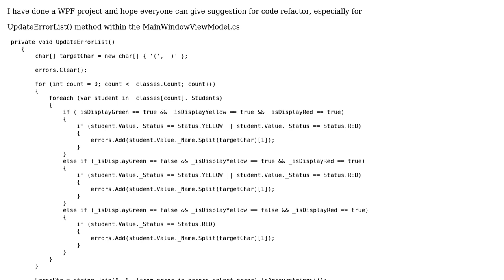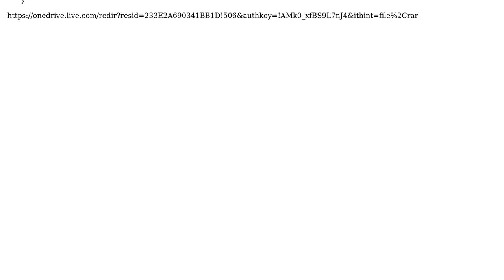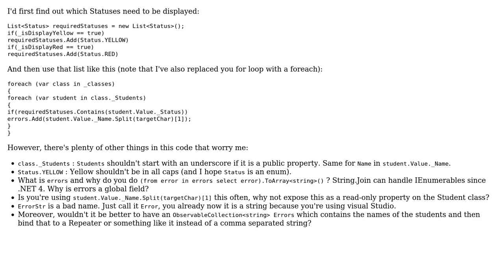Code Review: Suggestion for refactor wpf project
With thanks & praise to God, and with thanks to the many people who have made this project possible! You are responsible for your own actions.